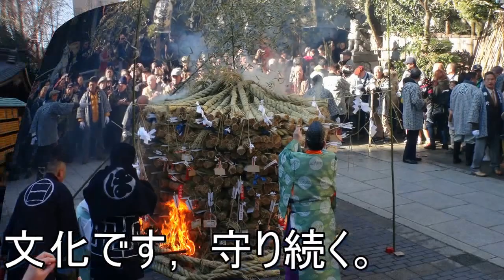平成27年 鳥越神社【トンド焼き 神事】ﾍﾞｽﾄ写真です。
《キューバとジャパン文化交流です》千貫神輿（せんがんみこし・せんかんみこし）は、祭礼などで使用される神輿のうち特に大きいものをいう。

「千貫」の貫は、重さの単位であり現在では約3.75kgに相当し、千貫で約3750kgとなるが、例えて大きく重いという意味となり、特に大きな神輿のことを「千貫神輿」というようになった。

戦前より都内最大級を誇る浅草・鳥越神社の御本社神輿が、元祖千貫神輿として有名。